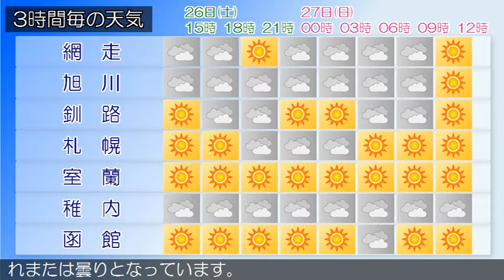2018/05/26 北海道地方の天気予報 昼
石狩・空知・後志地方では、２７日は霜に対する農作物の管理に注意してください。石狩・空知・後志地方は、石狩・空知・後志地方の２６日９時の天気は、曇り又は晴れとなっています。上川・留萌地方は、２６日は、曇りでしょう。網走・北見・紋別地方は、２６日は、網走地方は曇り時々晴れ、北見地方は晴れ時々曇り、紋別地方は曇り夜晴れでしょう。釧路・根室・十勝地方は、釧路・根室・十勝地方の２６日９時の天気は、晴れまたは曇りとなっています。渡島・檜山地方は、２６日は、晴れでしょう。胆振・日高地方は、胆振・日高地方の２６日９時の天気は、晴れまたは曇りとなっています。宗谷地方は、宗谷地方の２６日９時の天気は、曇りで、雨の降っている所があります。